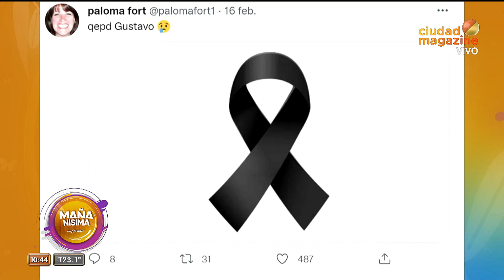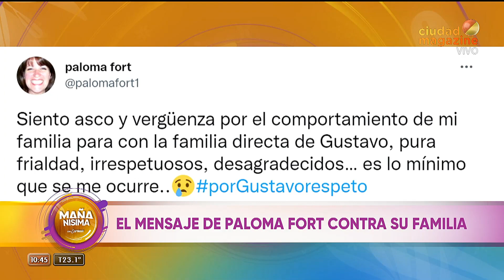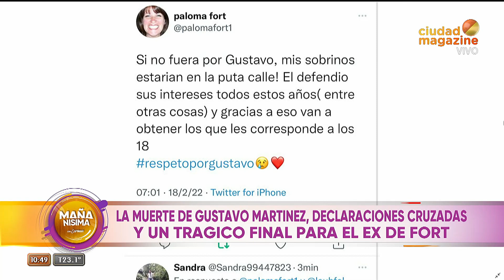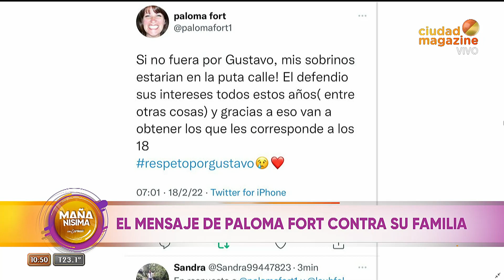Paloma Fort habló en redes: "Siento asco y vergüenza por el comportamiento de mi familia"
Momento emitido el viernes 18 de febrero de 2022 en MañanísimaConCarmen